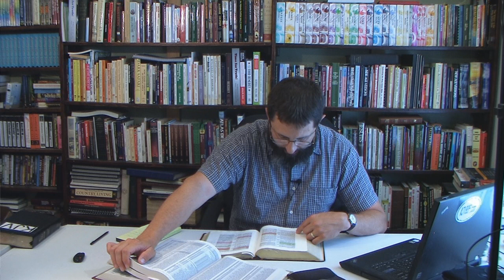KJV Study On The Word "Church": Part 1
Today we will be looking at every reference to the word "church" and "churches" in the King James Bible.